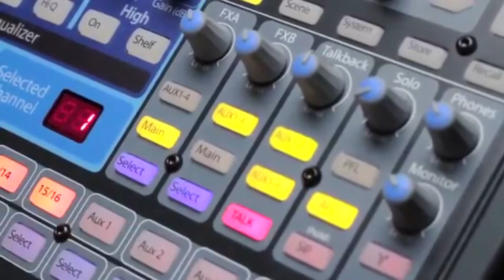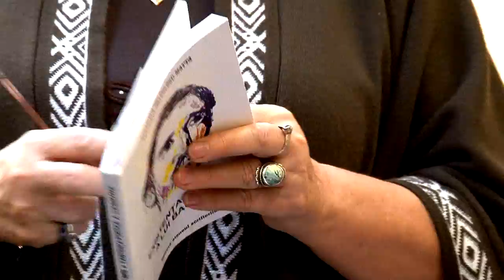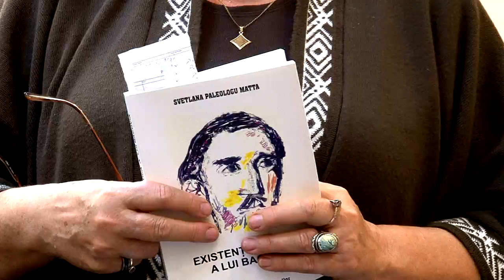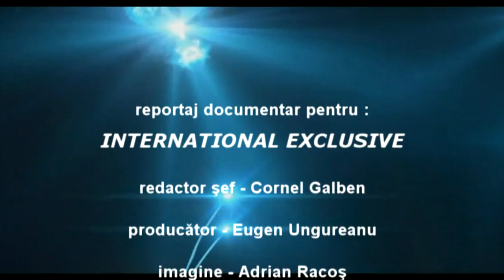Toamna Bacoviana la Universitatea George Bacovia partea intai filmata de TELEVIZIUNEA LITERARA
Toamna Bacoviana la Universitatea George Bacovia partea intai filmare TELEVIZIUNEA LITERARA

Cu stima,
echipa Exclusiv

Vizionare placuta !